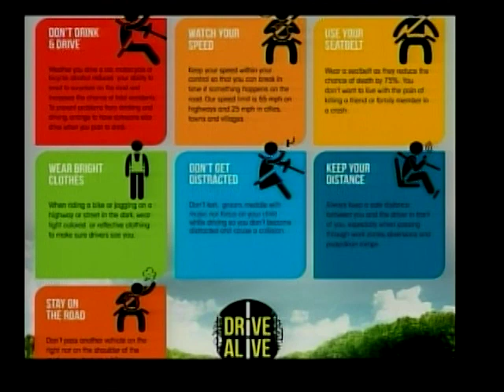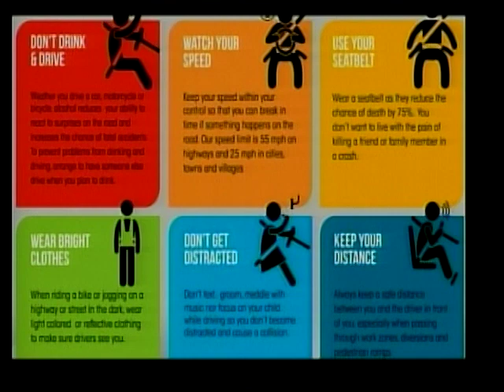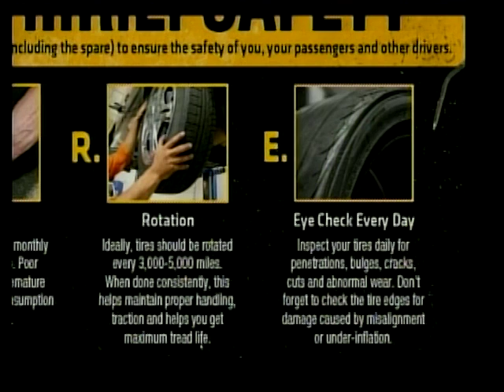Belize Road Safety Initiative Project - safety on the road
The recent road traffic accidents have brought safety on the road to the forefront of the national conversation. We invited Tirso Galvez, Chief Transport Officer, to update us on work of the Belize Road Safety Initiative to promote and advocate for safer roads. He shared that the project is acquiring new highway patrol vehicles and will begin a second phase working on the Coastal Road and the Philip Goldson Highway.